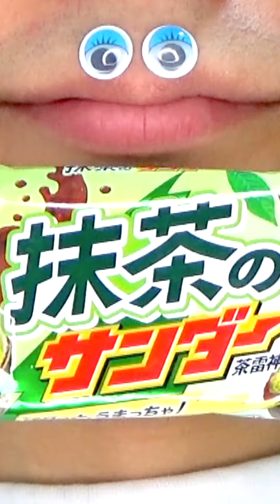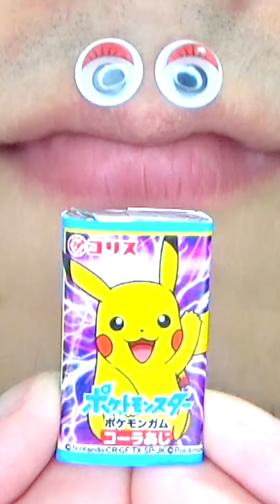Shasuke8b ASMR Delicious Foods Challenge 😋😋😋